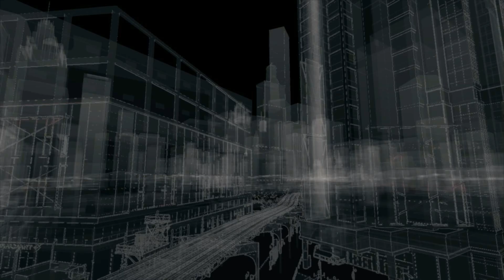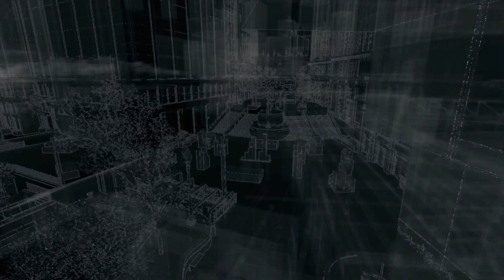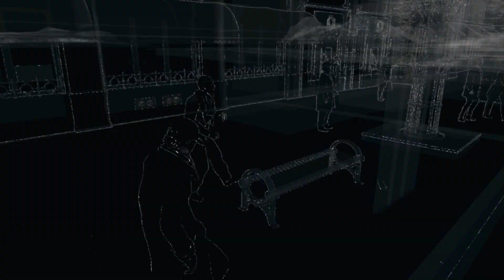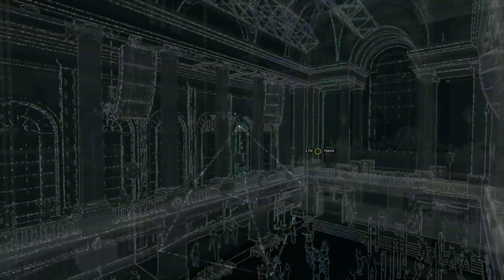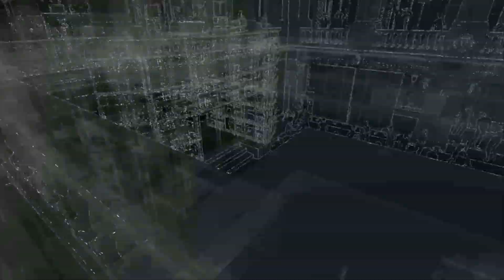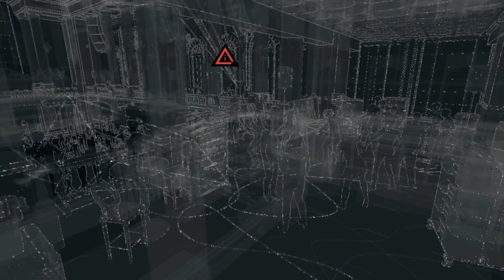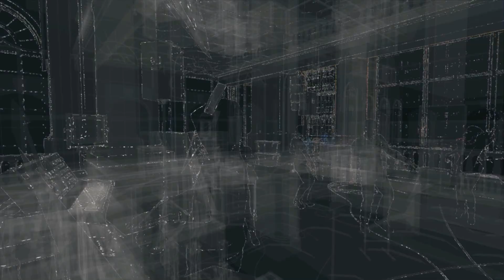Watch Dogs - Walkthrough Part 16 - PC - HD